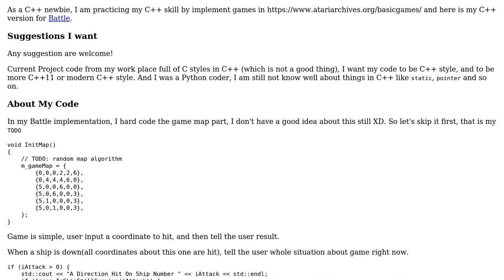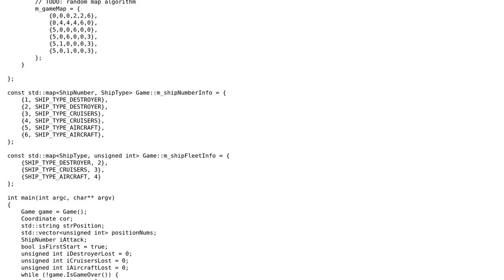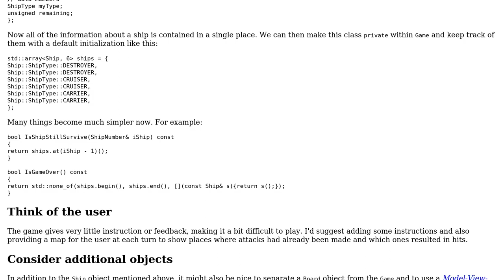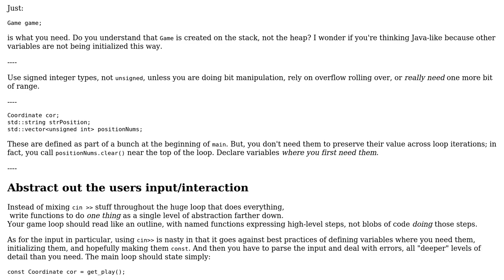Code Review: BASIC Computer Games: Battle in C++ (2 Solutions!!)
Code Review: BASIC Computer Games: Battle in C++

With thanks & praise to God, and with thanks to the many people who have made this project possible! | Content (except music & images) licensed under CC BY-SA | Music | Images & others | With thanks to user Toby Speight user JDlugosz user Edward user Aries_is_there and the Stack Exchange Network Trademarks are property of their respective owners. You are responsible for your own actions.